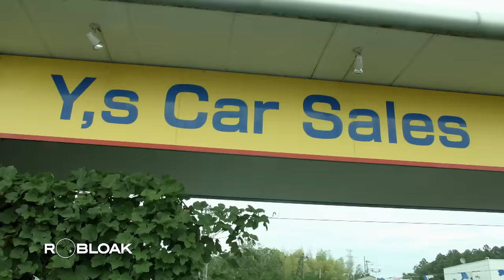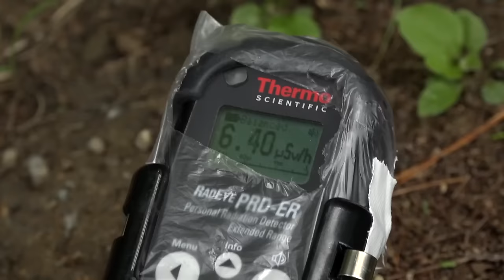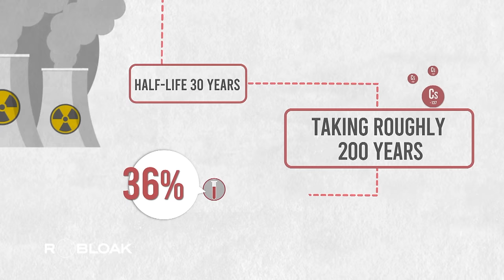Inside Fukushima's Ghost Towns: Frozen in Time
In 2011, a 9.0 magnitude earthquake off the coast of Japan triggered a tsunami that caused damage to the Fukushima Daiichi nuclear power plant, resulting in a radioactive leak.

The nuclear disaster forced people to evacuate their homes, leaving behind empty towns devoid of inhabitants. These desolate towns are referred to as "Ghost Towns" by the Japanese.

More than 10 years later, Japan has lifted evacuation orders in some towns, and some residents have chosen to return.